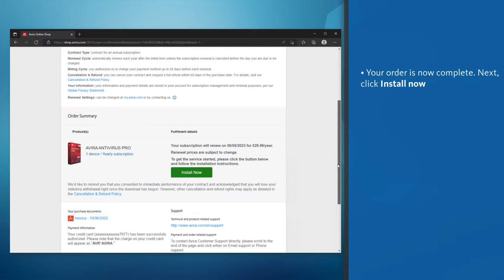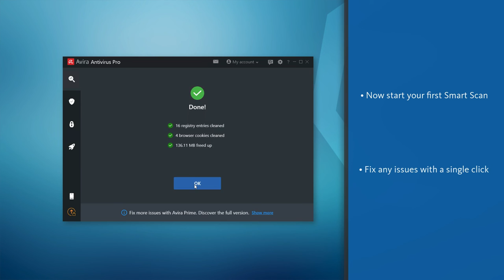Buying and installing Avira Antivirus Pro on Windows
Avira Antivirus gives you award-winning protection against malware, is easy to install and even easier to use. Learn more about the purchase and installation process in this video.